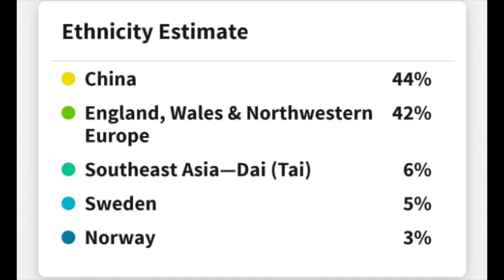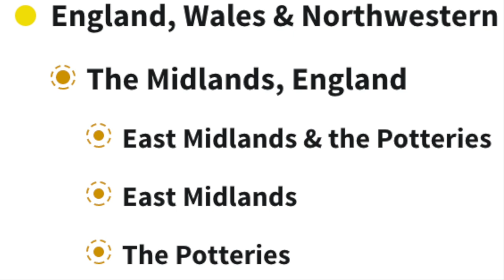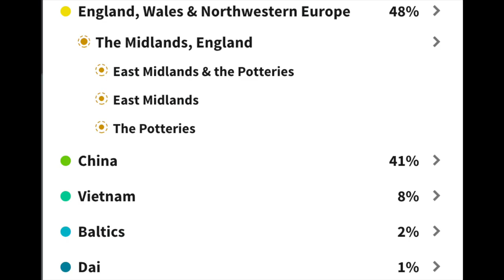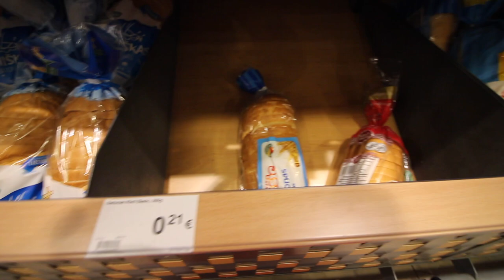Ancestry DNA Test Reaction - I'm LITHUANIAN!?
You WON'T BELIEVE How LITHUANIAN I Am!
I explore my ethnic origins and react to my DNA test results with some unexpected results